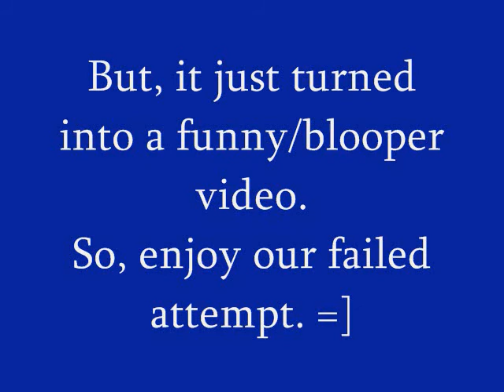Jacquelyn and Jess's Blooper Video.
Hey everyone!
Me and my friend Jessica Flack were gonna cover the song "Dark Blue" by Jack's Mannequin, but we ended up just making a funny video of all of our bloopers! LOL. =]
So, please enjoy our attempt.